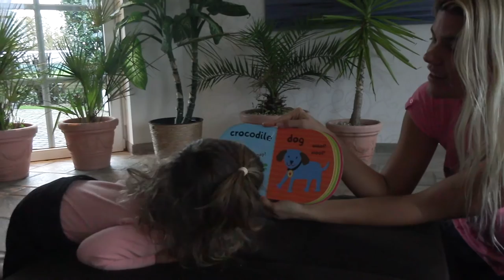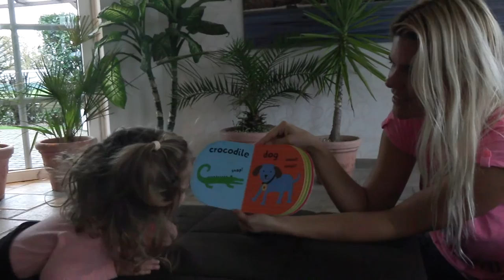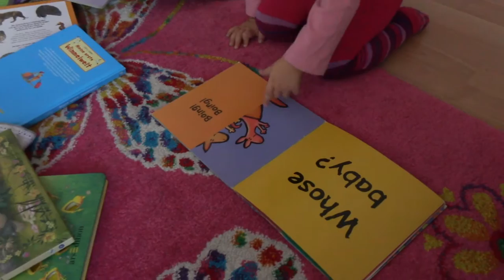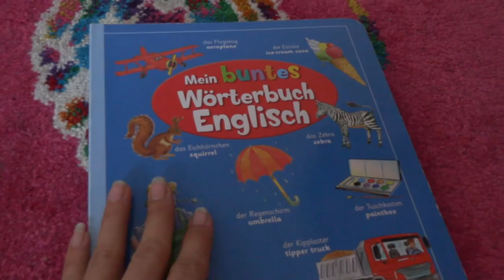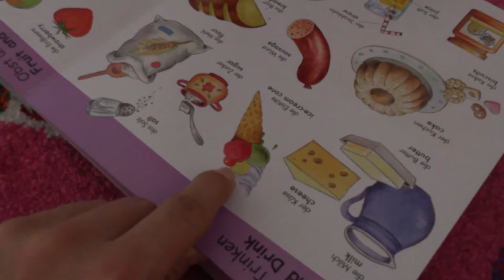Warum wir unsere Kinder zweisprachig aufwachsen lassen - bilingual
In diesem Video, wollen wir Euch zeigen, wie Jamie und Julie zweisprachig aufwachsen. Auch wenn es sicher nicht 100% der "Schulmeinung" entspricht, wir sind recht zufrieden mit dem aktuellen Ergebnissen!

Unser Videos haben wir erstellt mit der: Canon Legria Mini X

Wir reisen innerhalb von Deutschland viel mit der Deutschen Bahn!

Unser Equipment (Mac Book & Co.) haben wir bei Gravis gekauft:

Den ganzen September bei GRAVIS: Apple MacBook Pro 13" 2,7 GHz Retina 128 GB SSD, 8 GB RAM für nur 1.279,00 € statt 1.493,49 €!

Wenn uns jemand direkt unterstützen möchte, wir haben für unsere Reisen mit Jamie und Julie auch ein Paypal-Konto eingerichtet